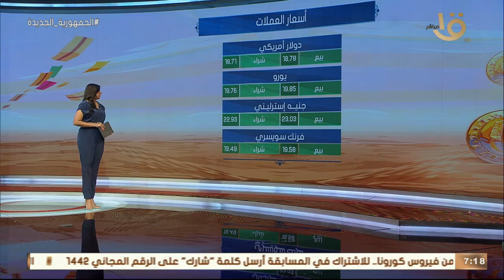صباح الخير يا مصر | جولة مرورية نستعرض فيها شوارع وميادين محافظات مصر.. وأسعار الذهب والعملات اليوم